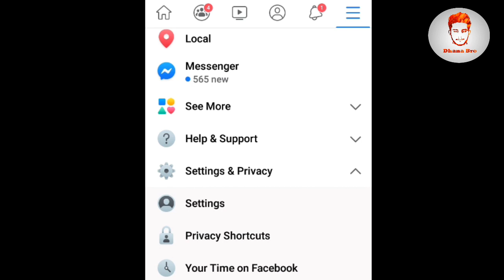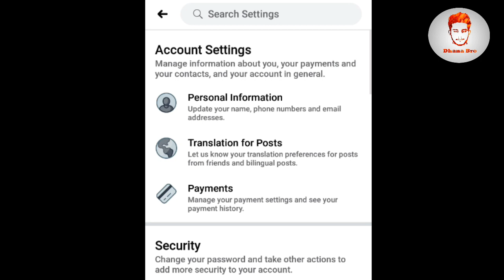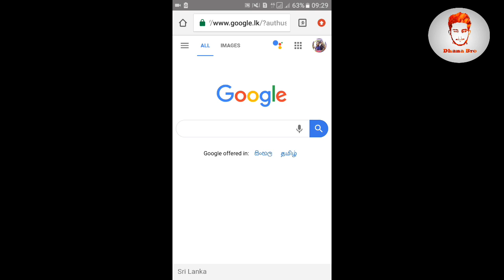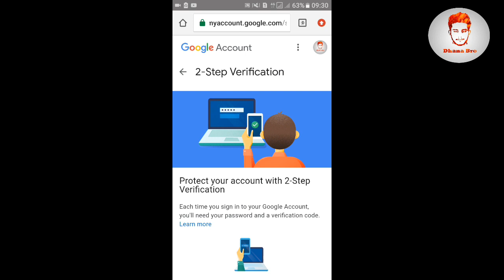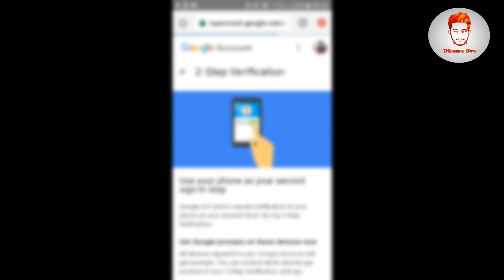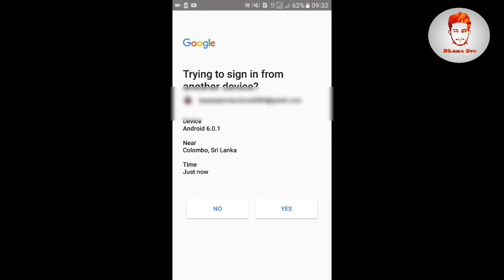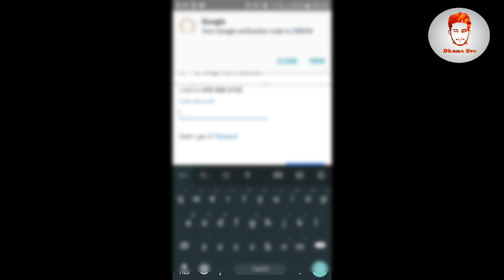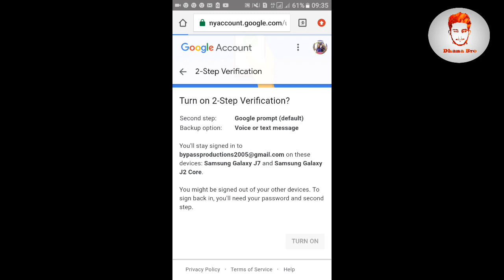Two Factor Authentication Explained In Sinhala|Dhana Bro🇱🇰🇱🇰